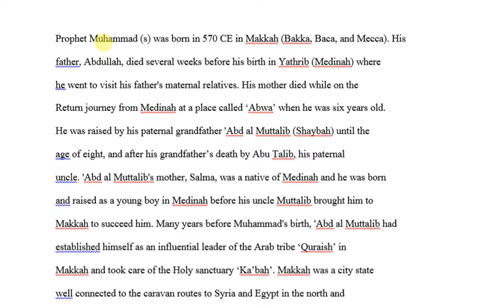Biography of Prophet Muhammad Part -1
The Prophet Muhammad  was a perfect example of an honest, just, merciful, compassionate, truthful, and brave human being.  Though he was a man, he was far removed from all evil characteristics and strove solely for the sake of God and His reward in the Hereafter.  Moreover, in all his actions and dealings, he was ever mindful and fearful of Allah.